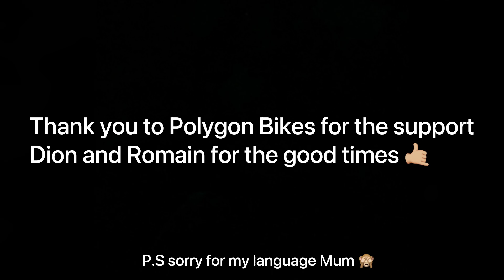EP 21: MTB Mt Batur in Bali part 2